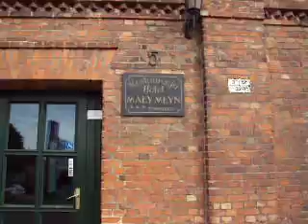Mały Młyn w Stargardzie Szczecińskim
Mały Młyn w Stargardzie Szczecińskim (ul. Gdańska 5).

Jest to dwupiętrowy budynek z czerwonej cegły zbudowany w 1894 roku przez Stargardzki Rolniczy Związek Kupców i Sprzedawców, w miejscu spalonego starszego młyna. Od 1889 roku stanowił własność rodziny Karowów. W międzywojniu jego produktywność wynosiła 20 ton na dobę. Młyn zasilany był wodą z przekopanego kanału Krąpieli.

Młyn pracował do 1999 roku, gdy został zakupiony przez prywatnego właściciela i zaadaptowany na potrzeby hotelu.